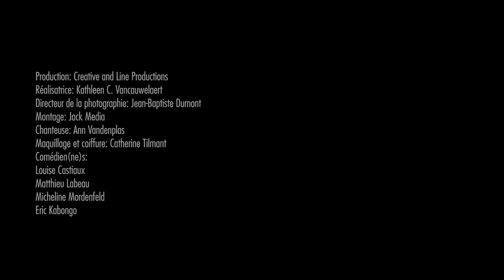ANN : Les gens pressés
"Les gens pressés" composé par Ann Vandenplas et Piotr Paluch pour Abyssin production
Clip réalisé avec le soutien de SABAM FOR CULTURE
Production : Creative and Line Productions
Réalisatrice : Kathleen C. Vancauwelaert
Directeur de la photographie: Jean-Baptiste Dumont
Montage : Jack Media
Maquillage et coiffure : Catherine Tilmant
Comédie(ne)s : Louise Castiaux, Matthieu Labeau, Micheline Mordenfeld, Eric Kabongo